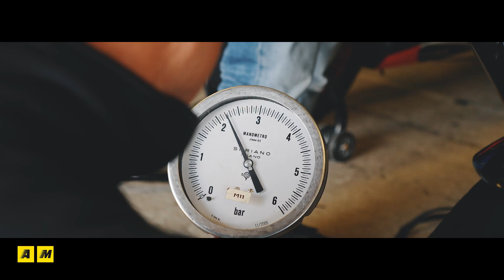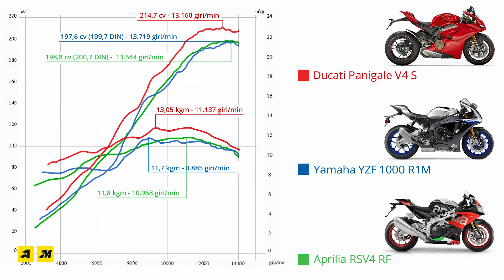Supersportive 2018: Ducati Panigale V4S sfida Aprilia RSV4RF e Yamaha YZF-R1M [ENGLISH SUB]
La moto più attesa del 2018 si scontra con le due proposte pronto pista del settore. Ve le raccontiamo nel dettaglio e... vi diciamo qual è stata la più veloce sul tracciato di Alcarràs in collaborazione con Pirelli!

The most awaited MY 2018 superbike in an all-out war against the most track-ready rivals! We examine them in the most intimate details, and we tell you which one has been the fastest at Circuit d'Alcarràs with the Pirelli SC1 slicks!